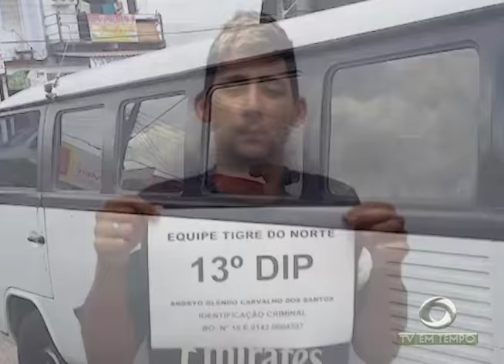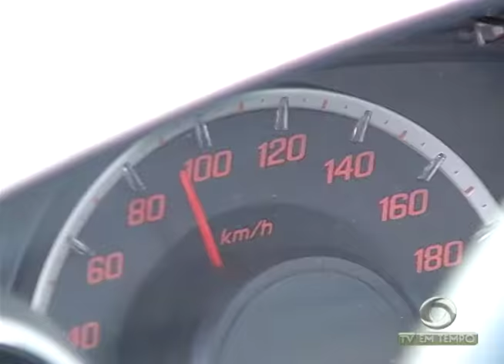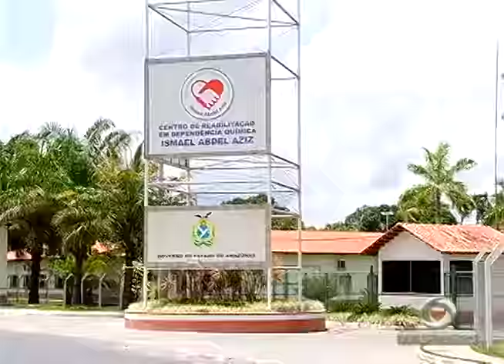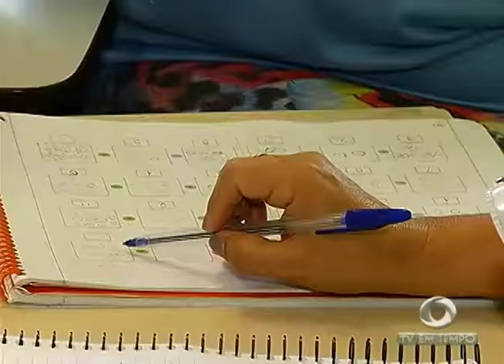BOLETIM EM TEMPO - MANHÃ (13.09.2016)